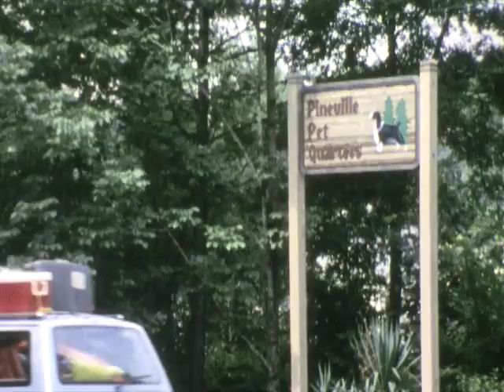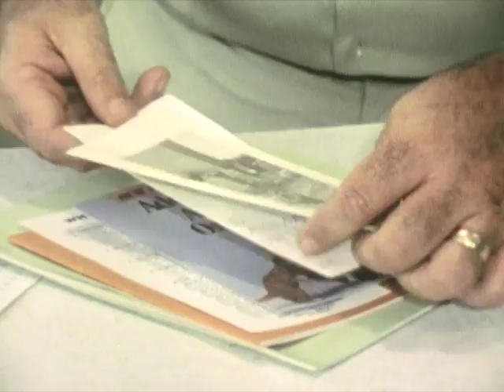A New Leash On Life (1988)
Discusses aspects of pet ownership, including quality time, a good home, investment, medical care, and other vital matters in a dog or cat's life.

This movie is part of the collection: A/V Geeks

Producer: Humane Society of the United States.; Walter J. Klein Company. Audio/Visual: sound, color